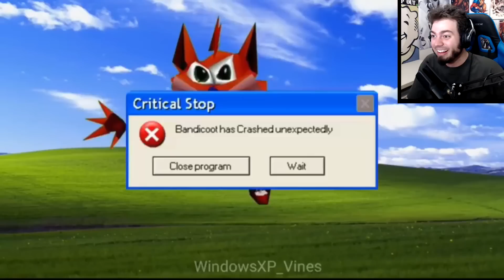DANK CRASH BANDICOOT WOAH MEME - DON'T LAUGH CHALLENGE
SORTEASO

DON'T LAUGH CHALLENGE PARA PARTIRNOS DE RISA
EL MEJOR Y MAS EPICO DE TODOS! GTA V WASTED 100% IMPOSIBLE NIVEL DIOS